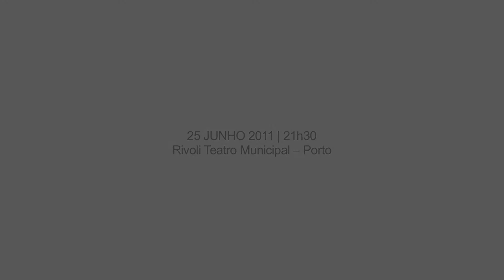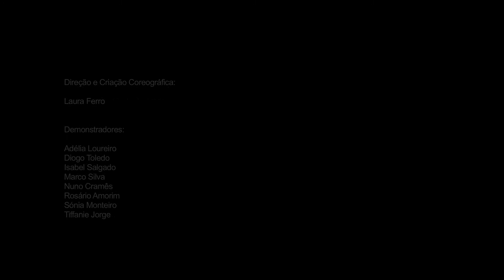AdiMove "Uno" Teaser